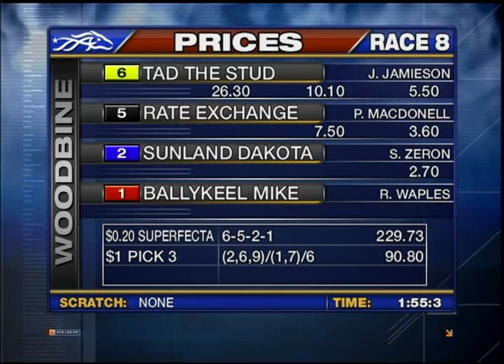Woodbine, Sbred, October 20, Race 8